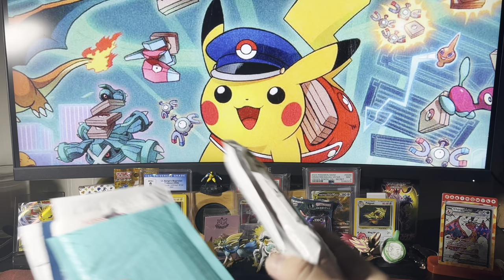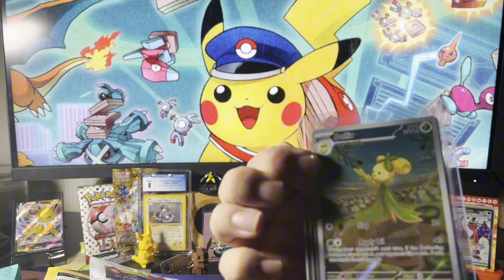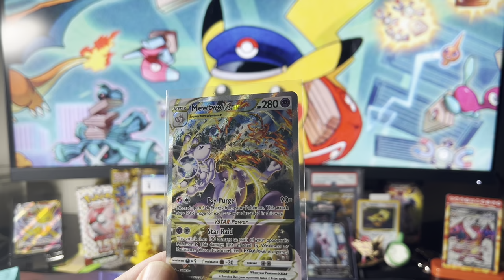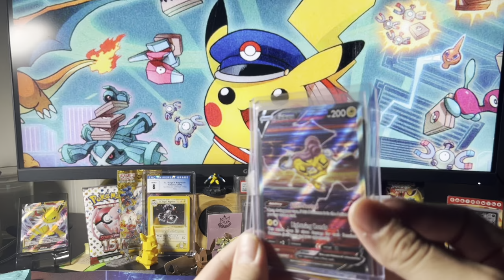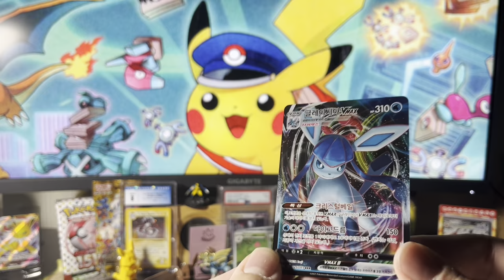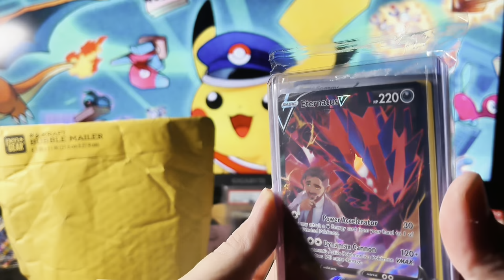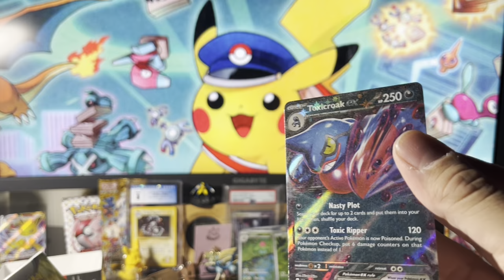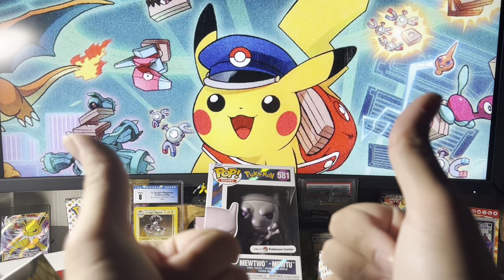MAIL DAY from DRIP RIP N SHIP, Pokemon Center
Adding to my collection from rip and ships from @ThePokeOffice and @pokemonfanya ‘s Korean packs!!!